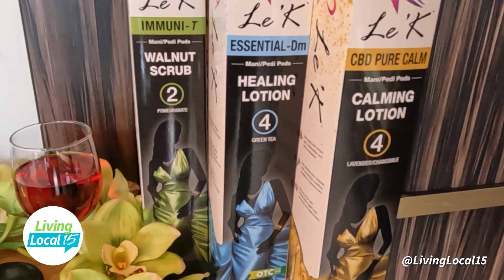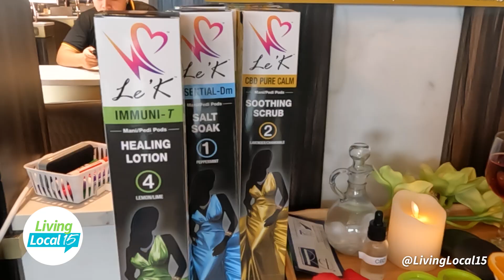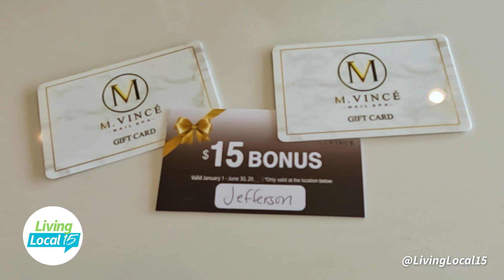Get holiday nails at M Vince Nail Spa | Living Local 15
Living Local 15 Host Jessica Williams heads back to M Vince Nail Spa to see what they are offering this holiday season in terms of designs and specials. Book at mvincenailspa.com

Living Local 15 is a daily Local Talk Show, airing every weekday morning at 9AM on CBS WANE 15. The #1 Rated News Station in northeast Indiana and southwest Ohio.